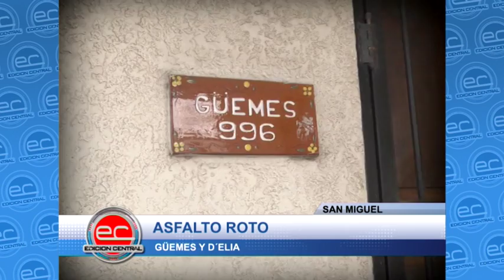San Miguel - Asfalto roto.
Asfalto roto con pozo de importantes dimensiones en esquina de Güemes y Delía